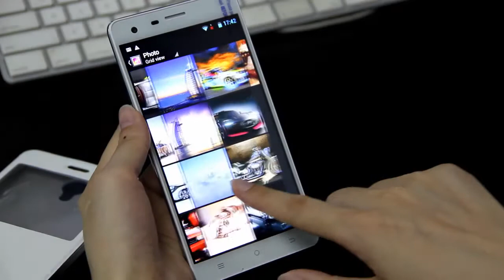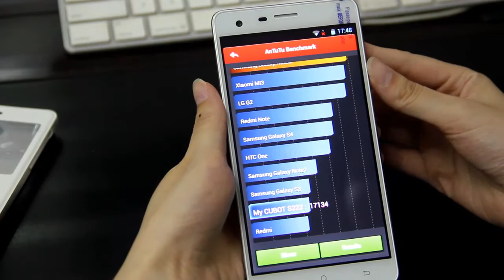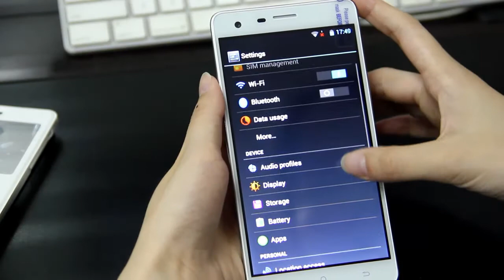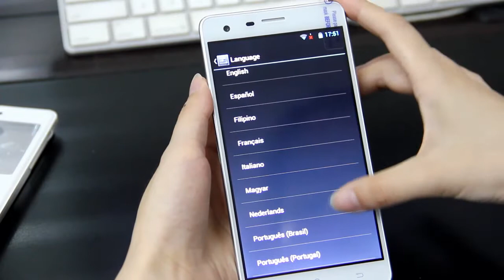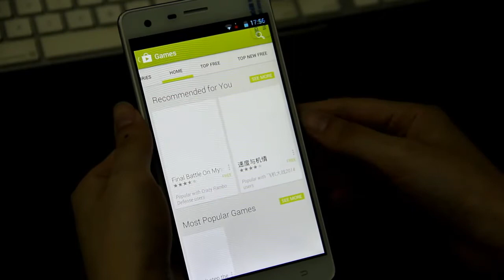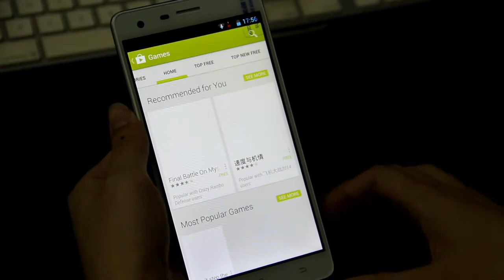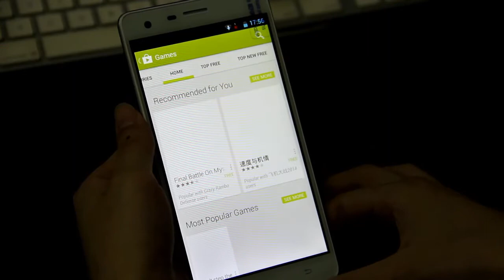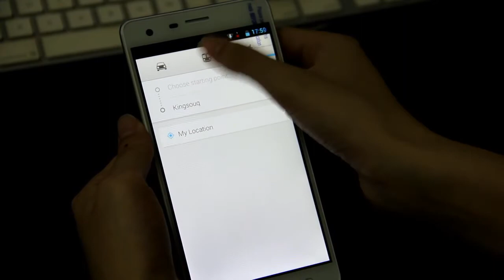Cubot S222 Dubai Reviews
5.5Inch Quad Core MTK6582 1GB 16GB IPS OGS HD Screen 3G Dual SIM